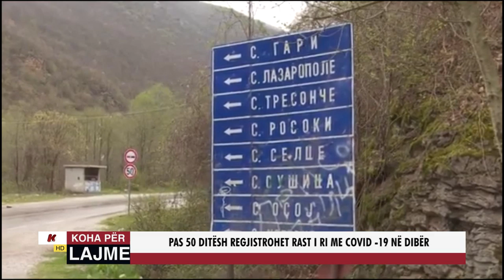PAS 50 DITËSH REGJISTROHET RAST I RI ME COVID - 19 NË DIBËR